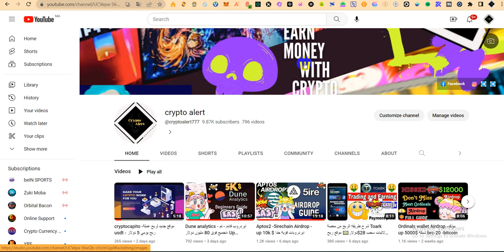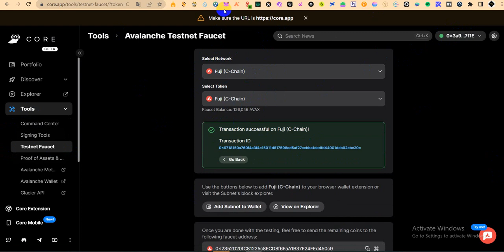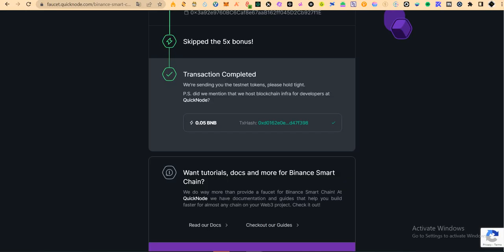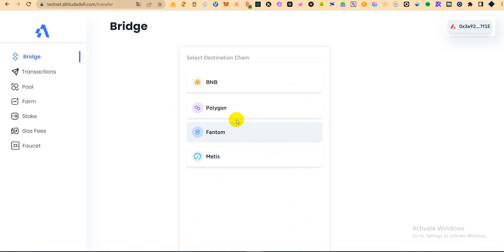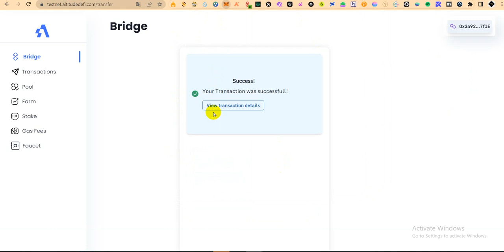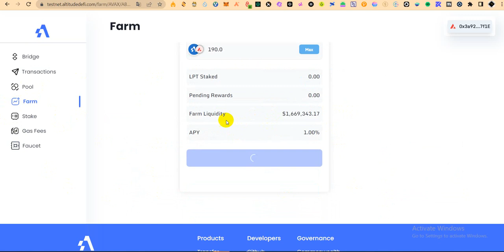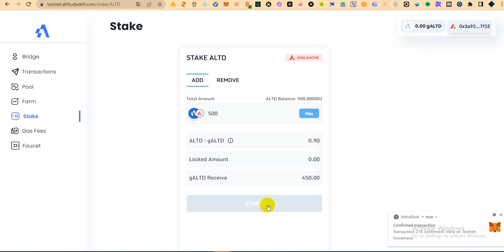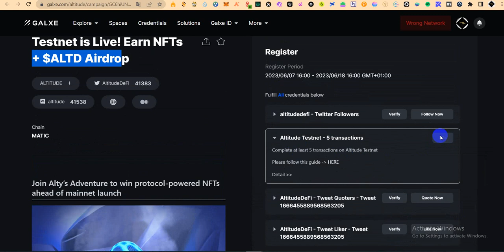Altitude Airdrop x layerzero -ايردروب قوي شراكة مع layerzero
الديسكارد الخاص بي

ايردروب منصة
crypto airdrop
bitcoin
ايردروب مجانا
ايردروبات حقيقية
ايردروب جديد
testnet node
crypto news
crypto airdrops
airdrop crypto
ثغرة ربح المال من الانترنت
free airdrops
ايردروب فوري
get free crypto airdrop
new airdrop
airdrop cryptocurrency
biggest airdrop
new testnet
الربح من ايردروب
coin testnet